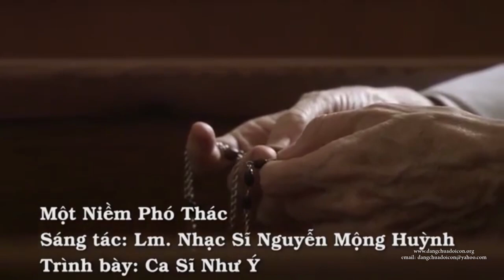Thánh Ca Mùa Chay 2018 tuần 4 - Giờ thánh ca Dâng Chúa Đời Con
Chương trình hôm nay gồm các bài hát:
1.  Lặng (LM Trần Tuấn) - Lâm Bảo
2. Vì Ngài Yêu Con (LM Trường Luân) - Ca đoàn St. Michael
3.  Ở Lại Với Con (LM Hùng Cường) - Lý Mai Trang
4.  Một Niềm Phó Thác (LM Nguyễn Mộng Huỳnh) - Như Ý

Kính mời quý vị theo dõi thêm các chương trình thánh ca của giờ Dâng Chúa Đời Con tại và mục Tôn Giáo trong trang nhà